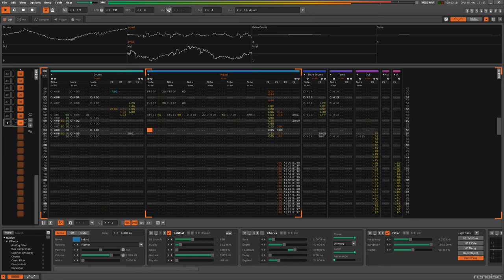Achenar - Arise, Minions! & Vocal Opposition: Renoise Playthrough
Renoise playthrough of the first and second tracks from the 2011 EP, Super Death Explosion Kittens.